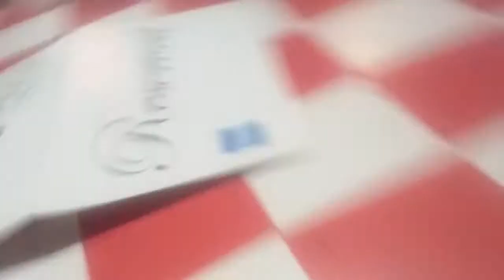Vlog the continuation